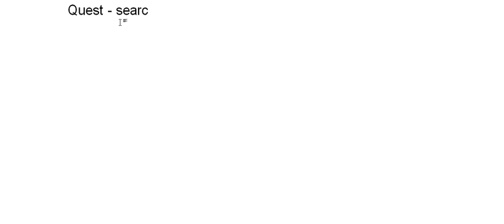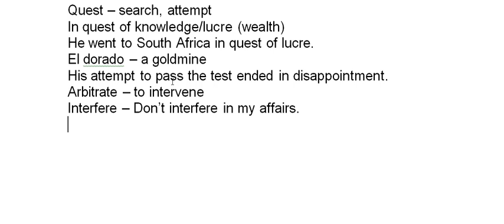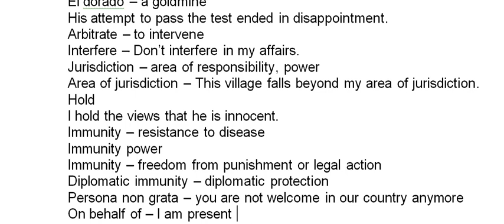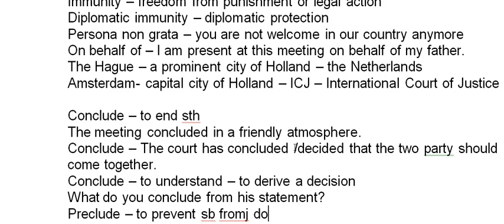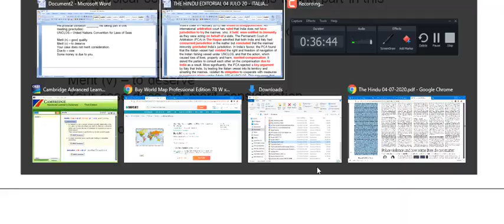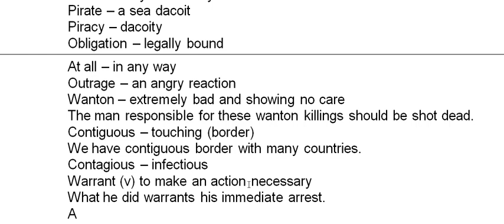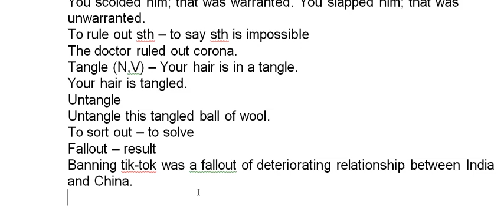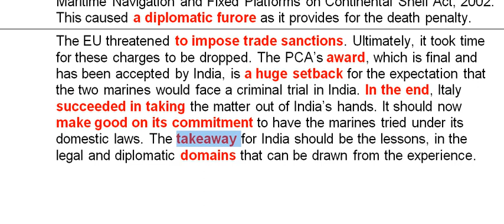HINDU EDITORIAL ANALYSIS IN ENGLISH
A strong vocabulary is an asset for every speaker who wants to have complete control over English. Even the native speakers also need strong vocabulary. It gives you flair, confidence, flow, fluency. It gives you the ability to say something forcefully and convey the emotions and feelings across to people. For a student, this ability is tested in various exams. It is, therefore, of utmost importance to build a strong vocabulary. This video series will give the students enough exposure to do so.